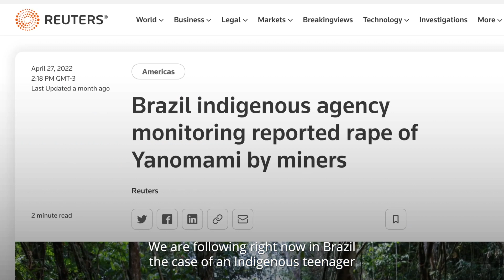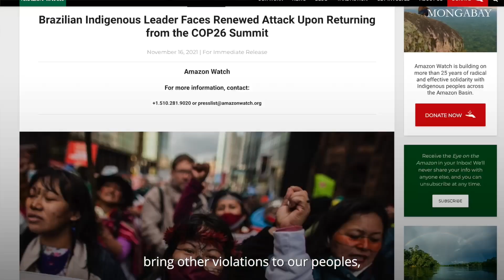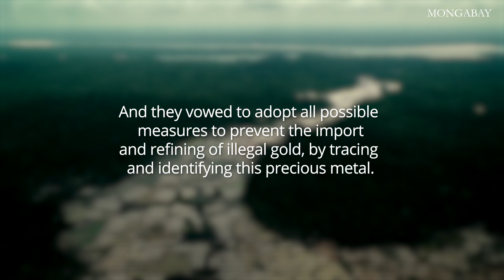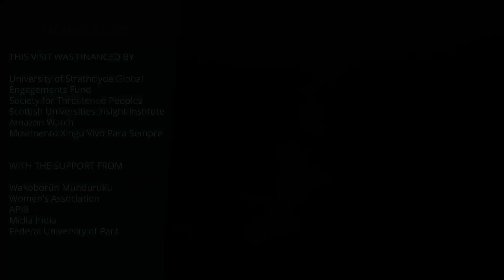Dirty gold: Swiss pledge to stop illegal imports from Brazil Indigenous reserves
Switzerland is the world’s second-largest buyer of Brazilian gold and is also home to some of the world’s leading gold refineries — Metalor, PX Précinox, Argor Heraeus, MKS Pamp, and Valcambi.

Those refineries have just signed a public statement condemning illegal gold mining and pledging “to trace and identify” the metal’s movements from its sources, potentially staunching the import of gold illegally taken from Indigenous territories in the Brazilian Amazon.

The document was drafted in association with an Amazon delegation — independent of the Brazilian government — that met with top Swiss gold refiners in Bern in May. That delegation of Indigenous and traditional leaders, lawyers and researchers emphasized how the refiners play a crucial role in an illicit gold supply chain that damages the rainforest and devastates the people who live there.